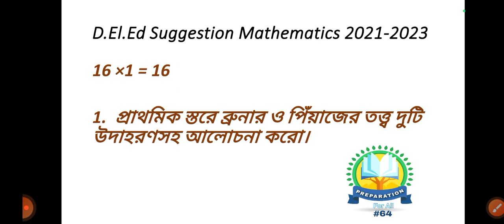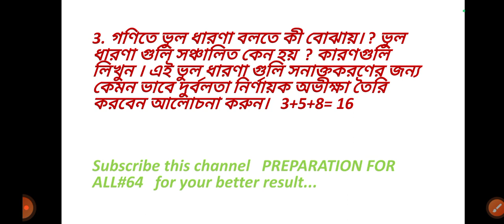D.El.Ed 1st year Suggestion 2021-23# D.El.Ed Part -1 Mathematics Suggestion 2023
DElEd 1st year suggestion 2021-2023#

DElEd first 1st year mathematics suggestion 2023. #

DElEd mathematics last minute suggestion 2021-23#

ডিএলএড ফার্স্ট ইয়ার গণিত সাজেশন ২০২৩#

d.el.ed পার্ট ওয়ান গণিত সাজেশন ২০২১-২৩#

d.el.ed সাজেশন 2023#

deled math suggestion 16 marks #